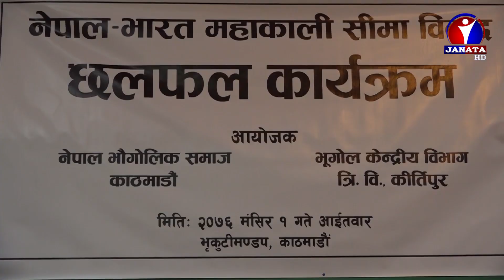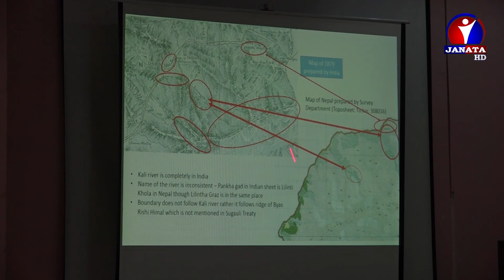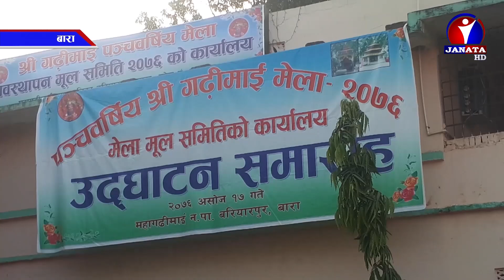Bhojpuri Samachar | भोजपुरी समाचार - 2076 Mangsir 01